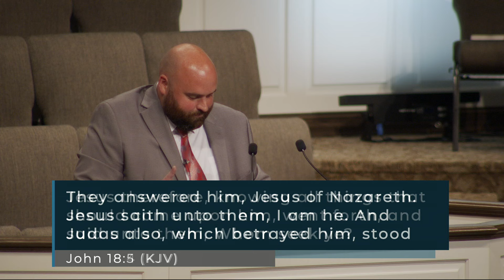Pastor Chad Estep - The Gospel According To Malchus - Luke 22